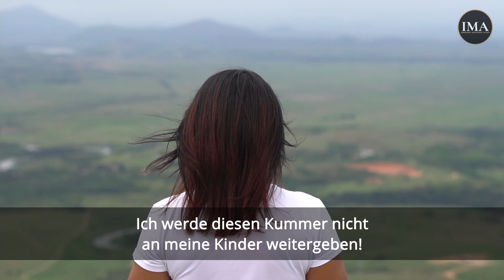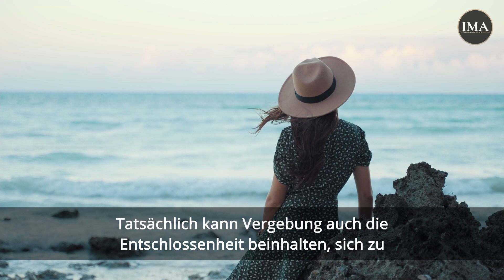Sich selbst und anderen vergeben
Bei der Vergebung nicht nur um den anderen. Es geht wirklich um die Schönheit der eigenen Seele. Es geht um unsere eigene Fähigkeit, unser Leben zu erfüllen...

Der ultimative Leitfaden zu Wohlbefinden

Persönliche Coaching Session mit Sabina Mesina, Co-Founder von IMA
In unserer 90-minütigen 1 zu 1 Session gehen wir gemeinsam deine Möglichkeiten an.

Alle unsere AFFIRMATIONEN & GEFÜHRTE MEDITATION findest du zum Kauf auf unserer Website ➡️☺️

Sharing is Caring ❤️ Teile das Video und drück den Gefällt mir Button👍, wenn es dir gefallen hat 😊